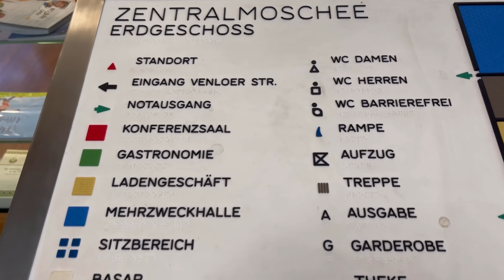Visit to Mosque in Cologne | Travel | Life in Germany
A month ago after a long discussion the central mosque of Cologne got approval for Azaan on Loudspeakers on every Friday . Indeed a blessing for all Muslims living here .